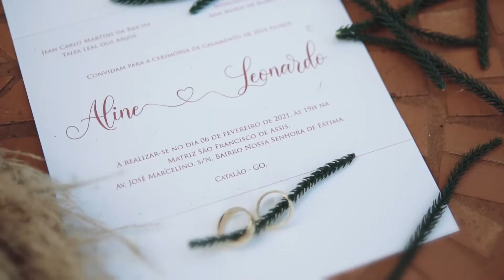Aline & Leonardo ł TRAILER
Minimal Filmes: um nome um pouco diferente para uma empresa deste segmento, mas a proposta da empresa já se inicia aí. Mudança é palavra-chave para Minimal. Há muito tempo, tínhamos ideia de criarmos uma empresa que mudasse o estilo e a forma de ver o segmento da filmagem. Hoje, estamos no mercado, apresentando formas diferentes que se encaixam em seu estilo. Contamos cada história de um jeitinho diferente, mostrando você como personagem principal.